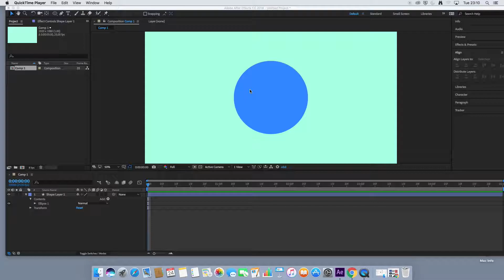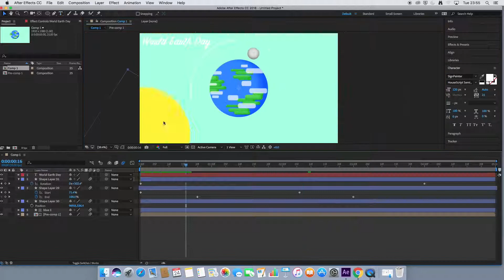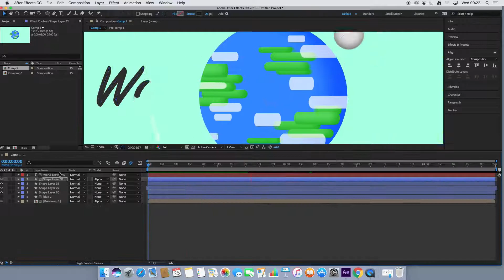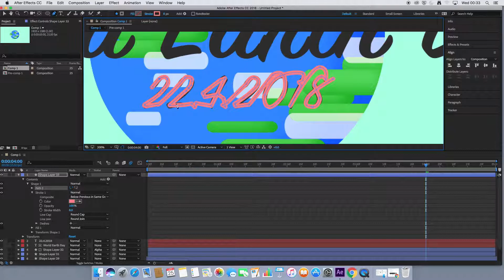world earth day screen record